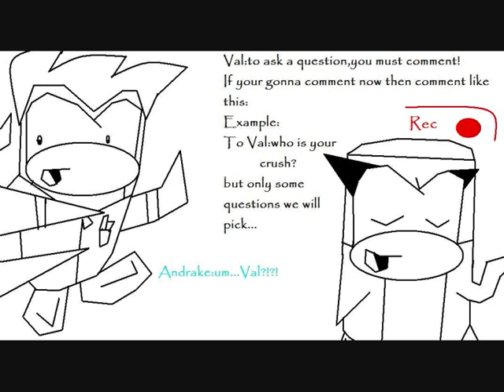Ask Stally's characters!.wmv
If your curious about my characters or me,then ask us!!

Characters who are gonna Participate:
1.Valeries2
2.Andrake
3.Lighter (a penguin who looks like half penguin and half wolf)
4.Anti-Andrake
5.Stally (the one who is holding the pencil in the last part)

We even have some special guest stars from stally's friends on deviantART!!